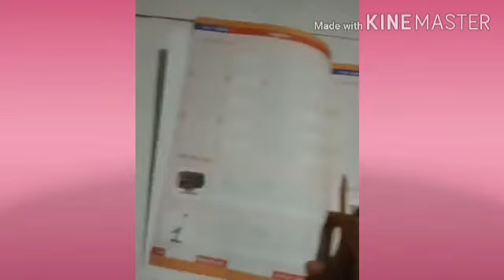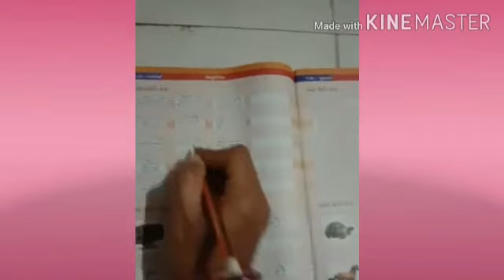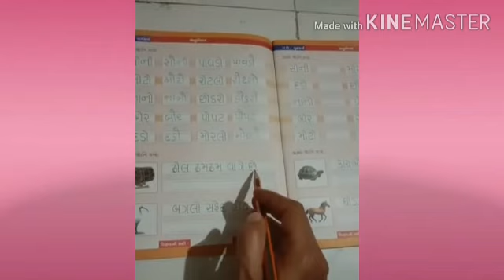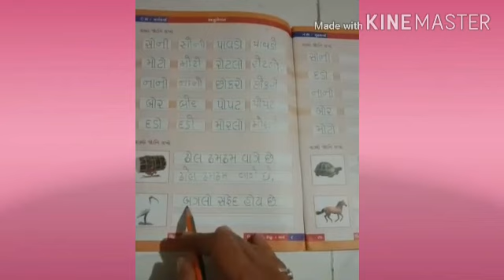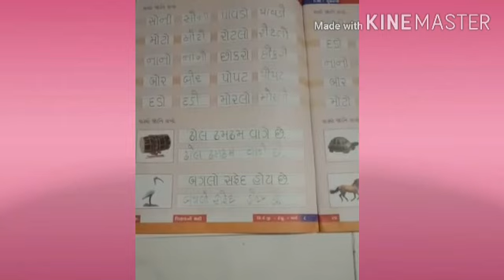Std skgc Gujarati pageno 8 Part 4 february+march